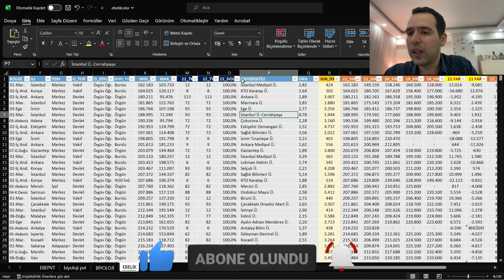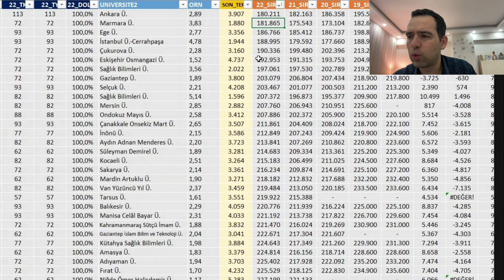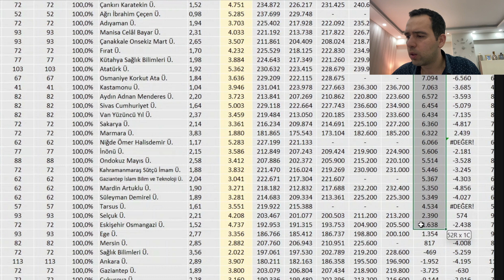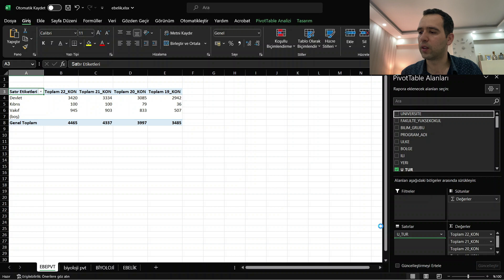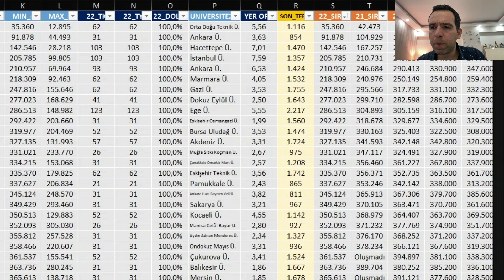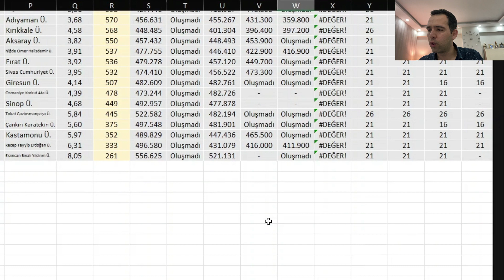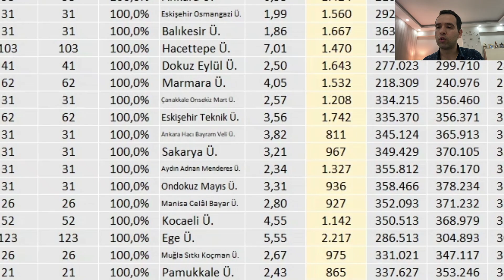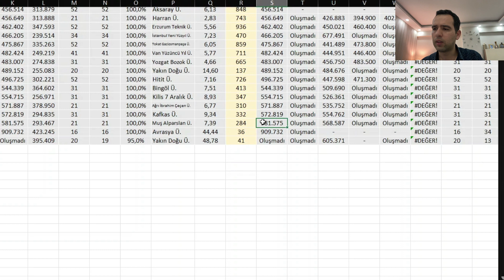2023 Yks Tercih sıralamaları Ebelik puanları biyoloji puanları moleküler biyoloji ve genetik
arkadaşlar hepinize tekrar merhaba, yks tercihleri yaklaşıyor öğrencilerin en çok merak ettiği soruların başında sıralamalar nasıl olur sıralamalar nasıl değişir gibi sorular geliyor. sizlerin yorumları doğrultusunda ebelik puanları ebelik sıralamaları ebelik okumak biyoloji puanları biyoloji sıralamaları moleküler biyoloji ve genetik sıralamaları moleküler biyoloji ve genetik puanları nasıl olur kontenjanları nasıl olur kaç kişi tercih etti yök atlas verileri ile incelemelerde bulundum yök atlas 2023 yks tercih 2023 yılı sayısal bölüm puanları puanı düşük sayısal bölümleri ebelik bölümü atamaları biyoloji öğremtenliği nasıl olur ebelik maaşları ebelik okunurmu ebelik okumak
biyoji okumak moleküler biyoloji ve genetik okunur mu? yks tercihi nasıl yapılır üniversite tercihleri üniversite tercih dönemi yks tercih sonucum yks günlüğüm 2023
2023 Yks Tercih sıralamaları  Ebelik puanları biyoloji puanları moleküler biyoloji ve genetik
2023 Yks Tercih sıralamaları  Ebelik puanları biyoloji puanları moleküler biyoloji ve genetik
Kaan Kıvanç

Merhaba arkadaşlar,
Ben Kaan Kıvanç  istanbulda yaşıyorum. 15 yıldır üniversitelerde çalışıyorum ve bu süreç boyunca üniversite adayı öğrencilere yks rehberliği yapıyor üniversite tercihlerinde yardımcı oluyor aynı zamanda yks tercihlerini yapıyorum. kanalımda doğru tercih yapabilmeniz için sizlere bilgilerimi aktarmaya çalışacağım. Yks sıralamalar bölüm sıralamaları dikey geçiş ve yatay geçişle ilgili üniversite sıralamalarıyla bilgilendirici videolar üreteceğim
Aynı zamanda Balık tutmayı denizde vakit geçirmeyi balık yemeyi çok severim Altı yaşımdan beri olta ile balık tutuyorum denizde derede gölde birçok yerde birçok şehirde balık avına çıktım çıkmaya devam ediyorum.

Zamanımız çok değerli sizleri yormadan çok gereksiz bilgilerle sıkmadan verimli videolar üreterek ilgilendiğim konuları sizlerlede paylaşarak çeşitli tecrübelerimi kendi merak ettiğim güncel konuları kanalımda paylaşacağım.

Herşey gönlünüzce olsun.
Balıkla kalın sağlıcakla kalın.